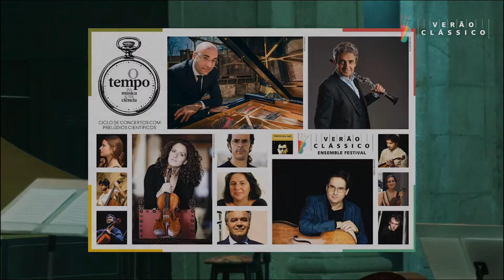Liza Ferschtman & Ensemble Festival VERÃO CLÁSSICO: Mozart & Vivaldi (live concert in Porto)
Liza Ferschtman & Ensemble Festival VERÃO CLÁSSICO
Porto, Mosteiro de São Bento da Vitória, 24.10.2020

Wolfgang Amadeus Mozart: “Eine kleine Nachtmusik” Serenade K 525 0:39
Antonio Vivaldi: The Four Seasons 19:44

Liza Ferschtman, violin and director

Ensemble Festival Verão Clássico
Charlotte Chahuneau, violin
Inês Bastos, violin
Mathis Rochat, viola
João Valpaços, cello
Rui Pedro Rodrigues, double bass
Alexander Wiegmann, harpsichord

Programme:

Wolfgang Amadeus Mozart (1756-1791): “Eine kleine Nachtmusik”, Serenade N.º 13 K 525 0:39
1. Allegro | 2. Romanze – Andante | 3. Menuetto – Allegretto | 4. Rondo – Allegro

Antonio Vivaldi (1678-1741): “The Four Seasons 19:44
Concerto N. 1, “Spring”, RV 269: 1. Allegro | 2. Largo | 3. Allegro
Concerto N. 2, “Summer”, RV 315: 1. Allegro non molto | 2. Adagio – Presto | 3. Presto
Concerto N. 3, “Autumn”, RV 293: 1. Allegro | 2. Adagio – Presto | 3. Allegro
Concerto N. 4, “Winter”, RV 297: 1. Allegro | 2. Adagio – Presto | 3. Allegro

Concert Cycle: “Time in Music and Science”
Artistic direction: Filipe Pinto-Ribeiro